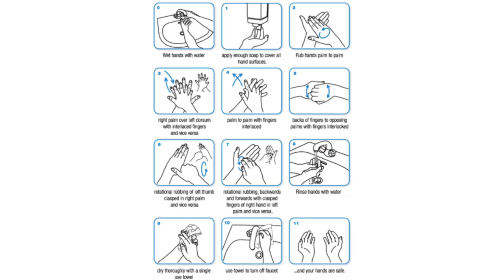TUTORIAL: DIY Bleach disinfecting solution for Corona Virus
DIY SOLUTION for the CoronaVirus but not for other ills of society